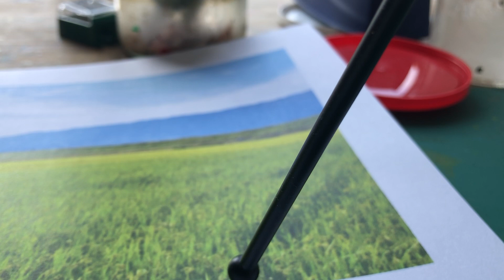初体験関西うどん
東海林さだお